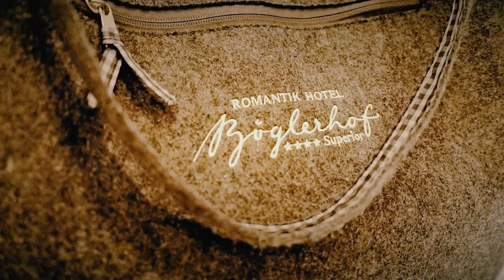BöglerTV: Grill-Pool-Challenge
Auch das Team vom Böglerhof hat es sich nicht nehmen lassen in den Pool zu hüpfen und an der Grill-Pool-Challenge für einen guten Zweck teilzunehmen.